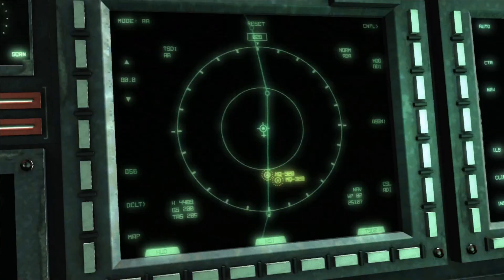MGRR - Science Ninja VS Jet Stream Sam - R-06: Badlands Showdown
a short cut scene, a short fight in the city as Raiden makes it out, then! a cutscene, and then fighting sam! and then more cutscene! really I think that this is one of the more fun boss fights of the game without being to hard, until higher difficulties and then F this guy he is such a pain. tis a sad fight but one that must be won to save the world from a new global war threat.

R-05: Escape From Denver is the first 15 ish minutes incase the title is confusing